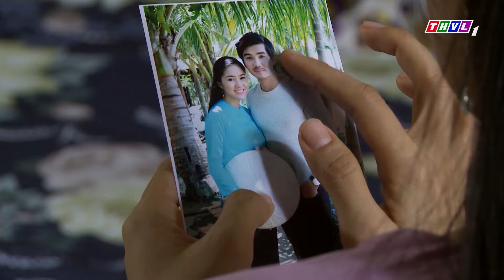CÓ TIẾNG HỔNG CÓ MIẾNG - Phim Việt Nam Hay 2024 💖Phim Việt Nam Mới Nhất 2024💖Phim Miền Tây Việt Nam